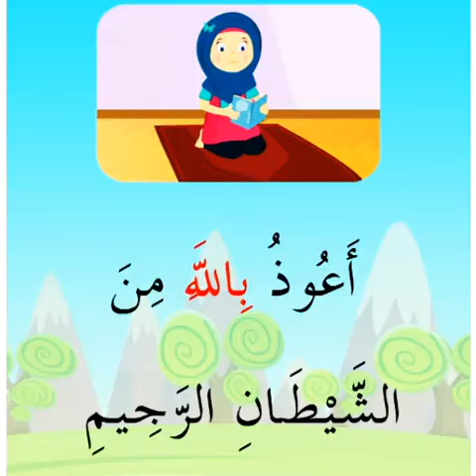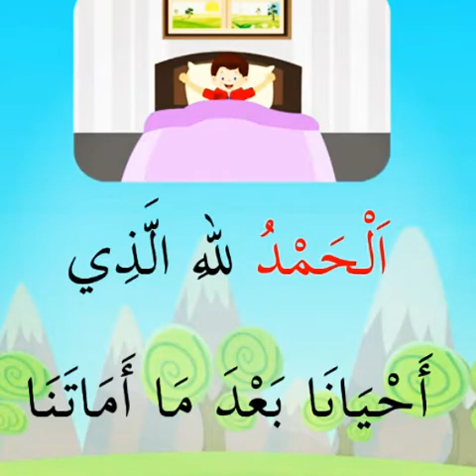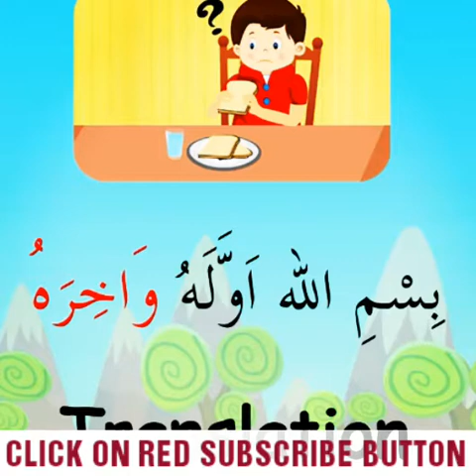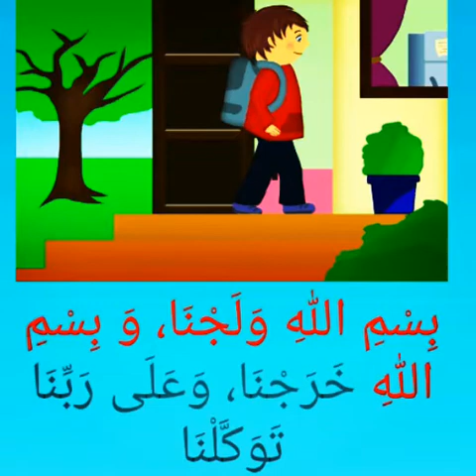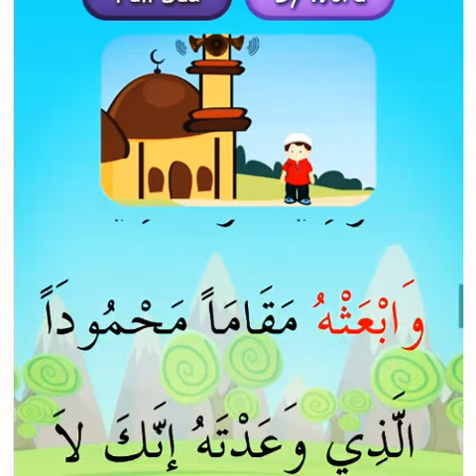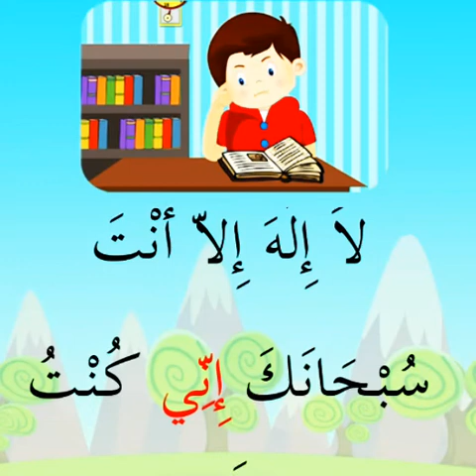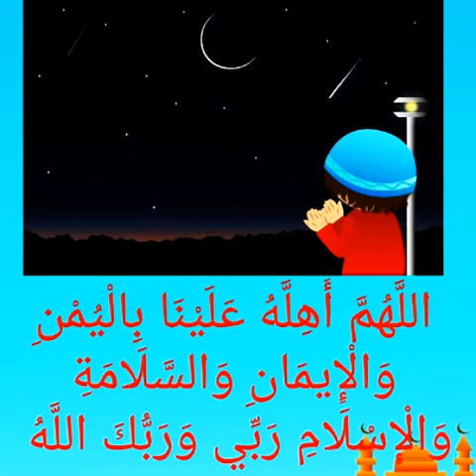ALL IN ONE islami dua by MKQ DIGITAL SMART SCHOOL